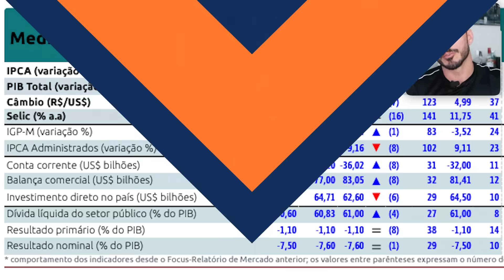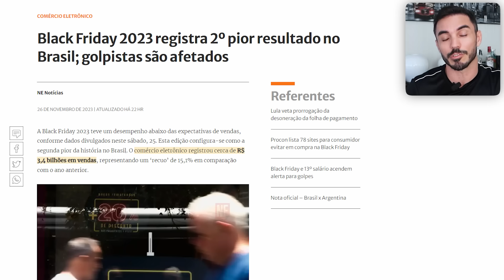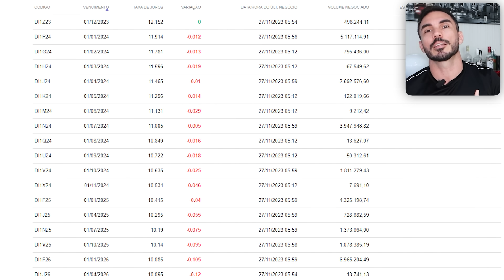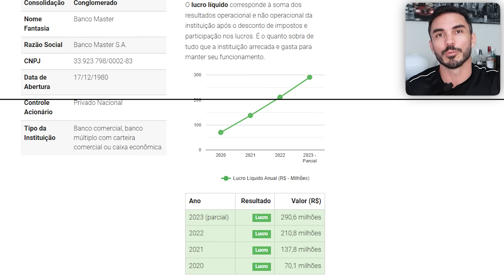MELHOR QUE A BLACK FRIDAY! OS MELHORES INVESTIMENTOS DA RENDA FIXA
LINKS PARA BANCOS QUE USO:
✅ BANCO DAYCOVAL:
💰💰Abra sua conta no banco Daycoval e ganhe 100 reais ao investir 10 mil reais por, pelo menos, 90 dias:

✅ Mercado Pago:
Abra sua conta e ganhe 15 reais de desconto ao fazer algum pagamento de boleto, recarga de celular ou abastecimento de carro com o Shell Box. Mas, atenção, o desconto só é válido nos primeiros 7 dias:

✅ XP/IHub:
Abra sua conta na XP/IHub Lounge para ter acesso ao Cartão Visa Infinite e os CDBs de até 400% do CDI:

✅  ABRA SUA CONTA NA INCO INVESTIMENTOS E INVISTA A PARTIR DE R$ 500,00 para garantir um cashback de 1% do seu investimento ou R$ 50,00, o que for maior:

Use o código: 04904CF2

✅BANCO SOFISA:
💰💰PROMOÇÃO: Se você decidiu investir no SOFISA para garantir seus 50 reais*, abra sua conta com o link abaixo:
*Campanha válida apenas para investimentos sem liquidez diária e com vencimento e liquidez de, pelo menos, 1 ano.

Você ganha 20 reais ao fazer um pix com cartão de crédito de valor de pelo menos 50 reais. (Será cobrada uma taxa de 2 reais nessa transação porém ainda restarão 18 de ganho).

✅ PICPAY:
Se interessou pelo Picpay? Use-o para pagar amigos, boletos, recarregar o celular, Steam e muito mais. Ao criar sua conta, insira o meu código, K2RLAL, e ganhe de volta os primeiros R$20 que você gastar usando seu cartão de crédito.

A BLACK FRIDAY desse ano decepcionou não só no quesito de ofertas e vendas mas também nos investimentos. Muitas das ofertas de investimentos dos bancos foram piores até do que os investimentos que víamos antes. Mas fiz um levantamento e consegui opções melhores que os investimentos da Black Friday e conto aqui no vídeo de hoje.
Para saber onde investir seu dinheiro nas melhores opções, não perca o vídeo de hoje:

Abaixo a lista completa:
Sofisa
LCAs 90% CDI 6 meses e 1 ano - 1 real
CDB 113% CDI 1 ano - 1 real
CDB 115% CDI 2 anos - 1 real
CDB IPCA +7,6% 1 ano - 1 real
CDB Pre 12,5% 6 meses - 1 real

Daycoval
CDB 111% CDI 1 ano - 1000
CDB 112% CDI 2 anos - 1000
IPCA+7,5% 1 ano - 1000
IPCA+7,85% 2 anos - 1000
CDB Pré 12,85% 1 ano - 1000
CDB Pré 13% 2 anos - 1000
LCA 90% CDI Liquidez diária - 2 anos - 1000

ABC
CDB 110% CDI 1 ano (não é liquidez diária) - 1000
LCA 93% CDI 1 ano - 1000

Pagbank
CDB 114% CDI 2 anos - 500
CDB 112% CDI 1 ano - 500
CDB 125% MASTER CDI 6 ANOS - 1000
CDB 121% MASTER CDI 2 ANOS - 1000
CDB PRE MASTER 13,5% 6 anos - 1000

MercadoPago
CDB 110% CDI 6 MESES - 1
CDB 117% CDI 2 ANOS - 100
CDB 121% CDI 3 ANOS - 100

Nubank
CDB 119% CDI LUSO BRASILEIRO 5 ANOS - 100

C6 Bank
CDB 120% CDI 1 ANO - 100
CDB 122% CDI 2 ANOS - 100
CDB 118% CDI 3 ANOS - 100
CDB 118,5% CDI 4 ANOS - 100

BMG
CDB 120% CDI 3 ANOS - 100
CDB IPCA+8% 3 ANOS - 100
CDB PRÉ 13,20% 3 ANOS - 100

⚠Lembrando que esse vídeo não é uma recomendação de compra e qualquer operação e decisão é de inteira responsabilidade do investidor.